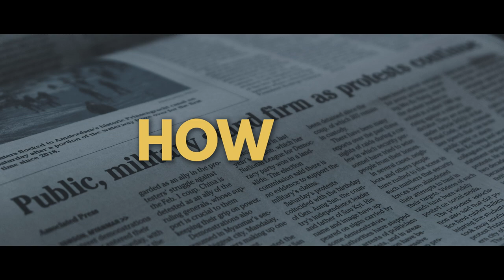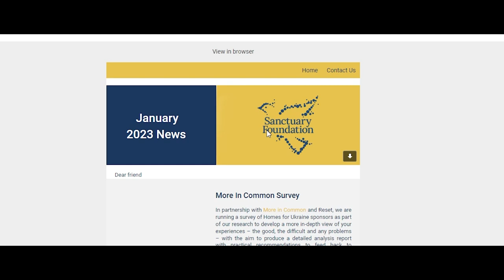"Home" by Warsan Shire - Performed by Sir Jonathan Pryce CBE